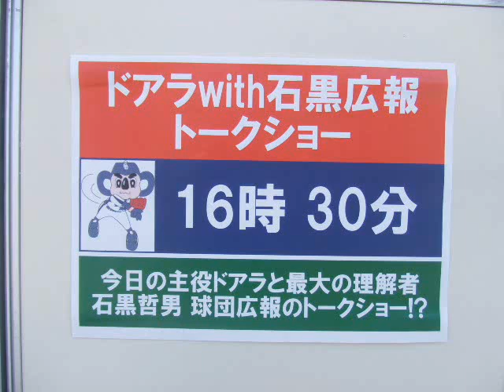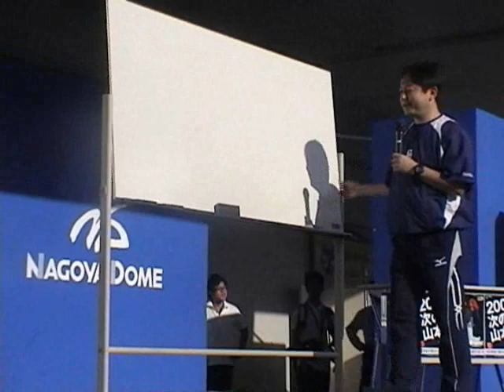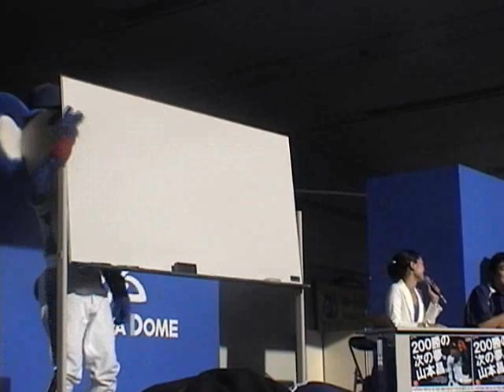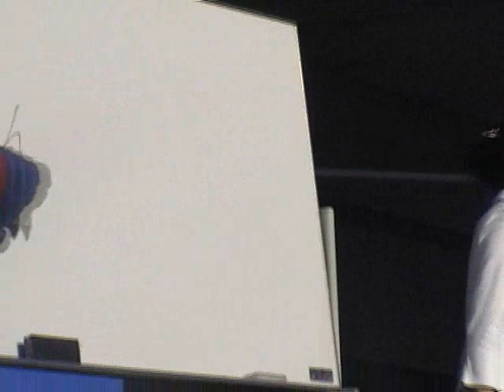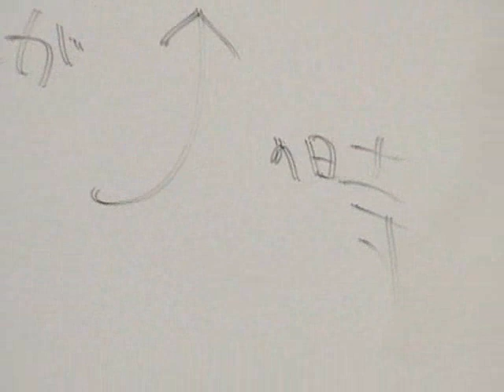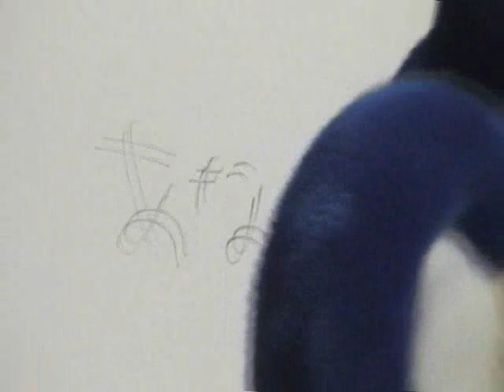ドアラトークショー1/3 ドアラデー2008（２１）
今年１月に催された石黒広報トークショーと同じ面々でのトークショーです